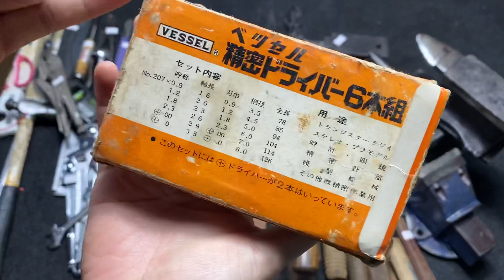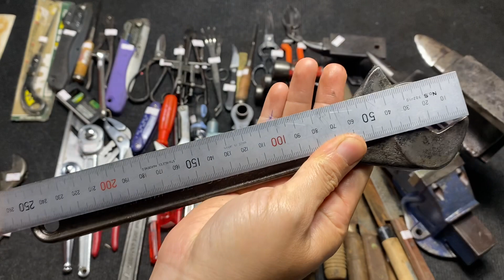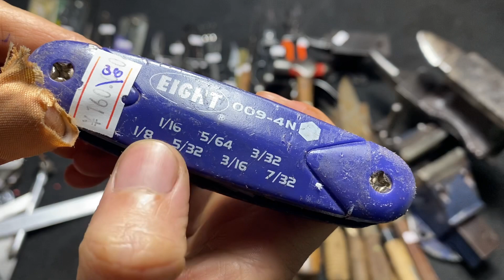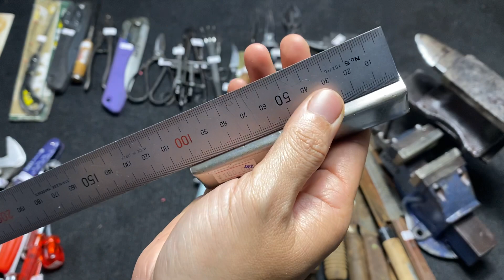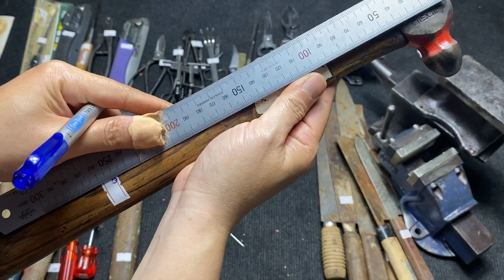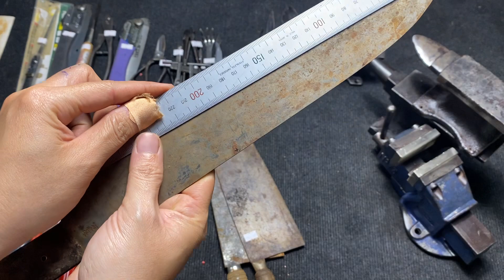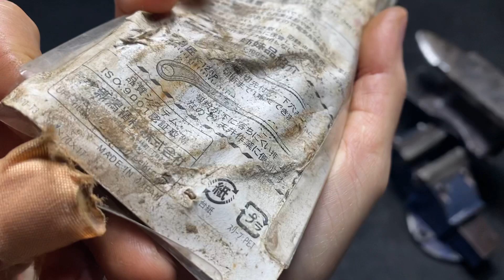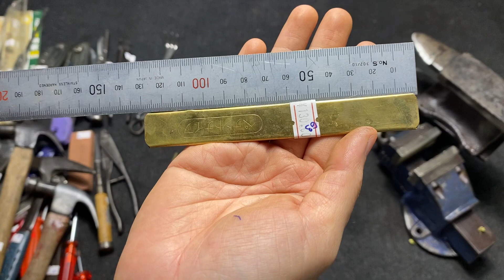Clip13 ĐỒ NGHỀ NHẬT BÃI Lh 0969.454.789